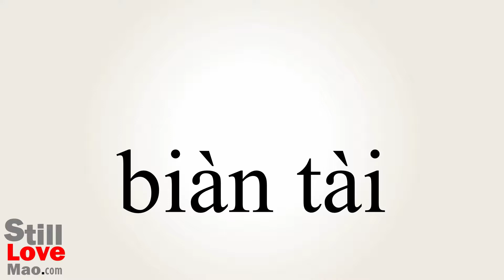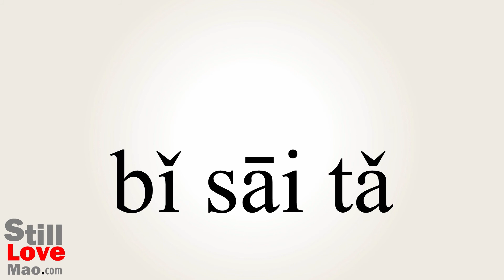How to Say Peseta in Chinese